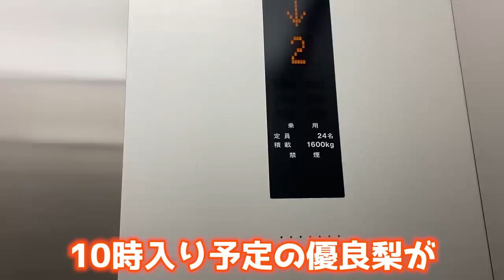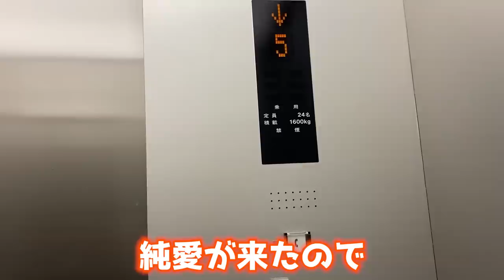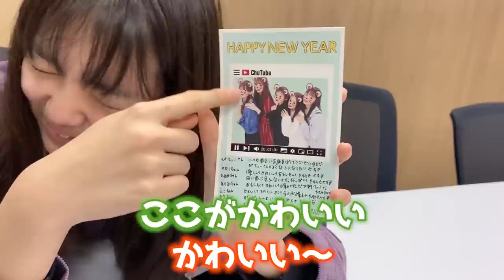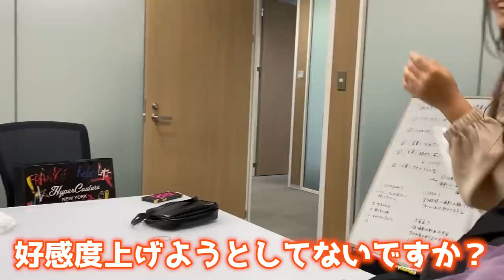【裏側】撮影前のルーティンを紹介します！